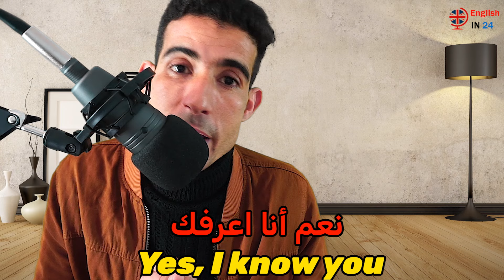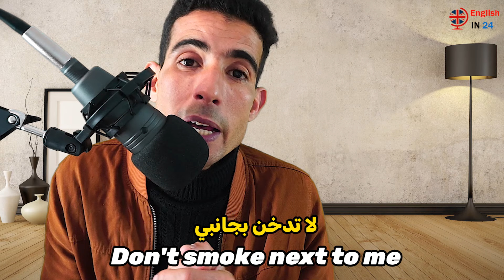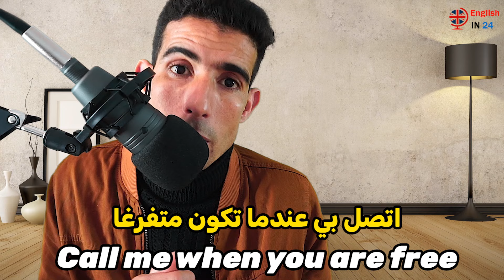🚀🚀أفضل أستاذ إنجليزي✅✅ عبارات لن تندم عن معرفتها في اللغة الإنجليزية.